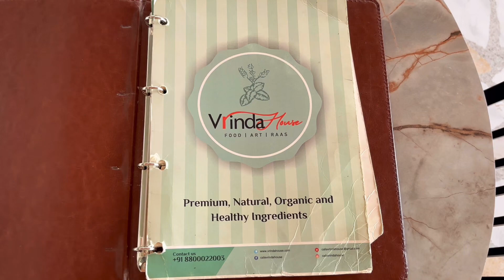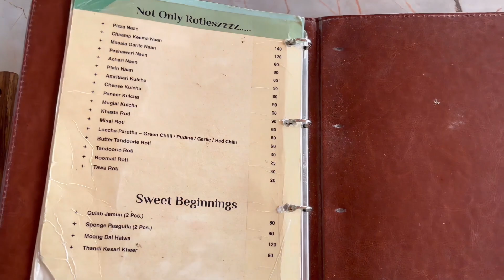Vrinda House Cafe - NH 2, Delhi Mathura Road , Mathura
Address: Near Nayati Medicity, NH2, Delhi- Mathura Road, Opposite Rajeev Academy , Mathura, Uttar Pradesh